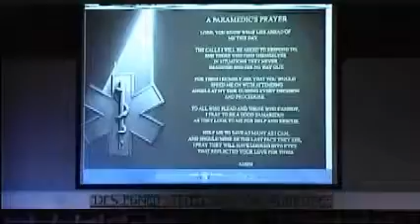You know the rest of the story (Tim Nickel)